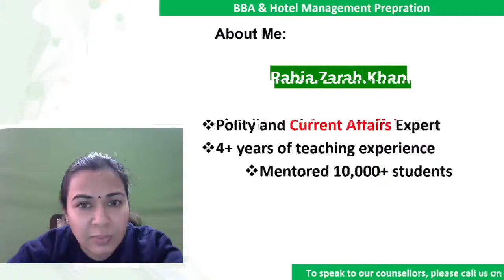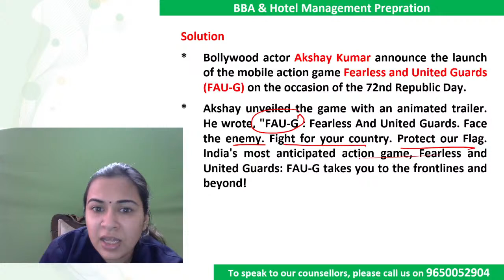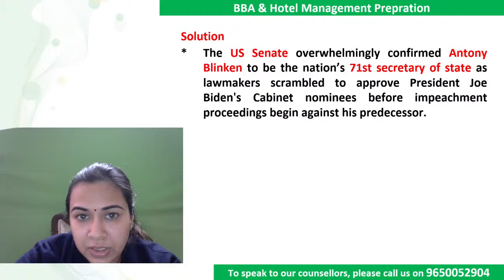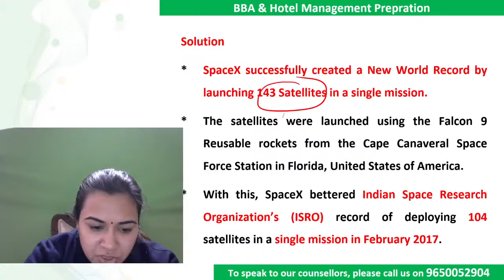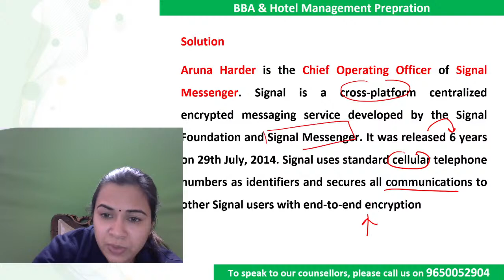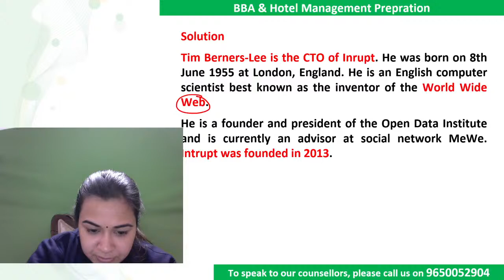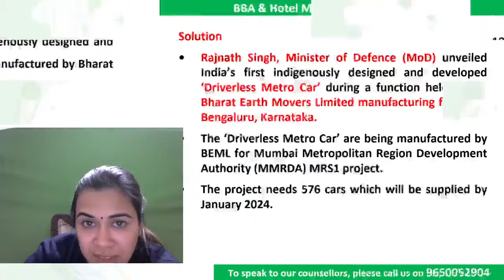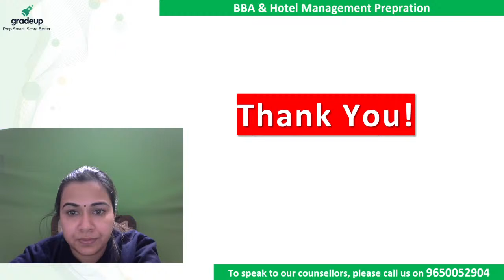BBA & HM 2021 | Daily Current Affairs 28th Jan | Rabia Khan | Tips & Tricks | Gradeup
"In today's Gradeup session of BBA &HM GK & Current Affairs - Watch the live class on Daily Current Affairs GK & Current Affairs for BBA & HM 2021 Preparation by Gradeup BBA & HM BY Rabia ma'am. Practice questions on Daily Current Affairs for BBA & HM 2021 Exam. This Live session is important for BBA & HM Exams. The GK & Current Affairs section will include questions based on Daily Current Affairs. Our expert faculty will help you cover every bit of GK & Current Affairs Daily Current Affairs in upcoming sessions as well. Don't forget to join us daily for comprehensive preparation of BBA 2021 GK & Current Affairs.

This session will help you to score high marks in 2021 BBA & HM exam. Watch the session till the end and get your queries solved through live chat. You can also leave your doubts in the comment section.
Bachelor of Business Administration or BBA is one of the most popular bachelor degree programmes after class XII. The BBA course is the gateway to numerous job opportunities in a plethora of sectors like Marketing, Education, Finance, Sales, and Government to name just a few.
Hotel management is a detailed study of the hospitality and hotel industry.  Hotel and restaurant management courses offered in educational institutions across India train students to become successful hotel managers, hoteliers, etc. It is one of the most sought-after courses as it provides a wide array of opportunities available in the hospitality industry in India and also abroad.
Planning to give BBA Entrance Exams?? DU JAT, IPMAT, NPAT, Symbiosis Entrance Test, AIMA UGAT, Guru Gobind Singh Indraprastha University- if these entrance exams are on your mind, then you are at the right place. Or NCHM JEE 2021, UPSEE BHMCT 2021, MAH CET HM 2021, WBJEE HM 2021, AIHMCT WAT and other hotel management exams,
Gradeup: BBA & HM channel will help aspirants in their BBA & HM Entrance Exams preparation. Gradeup BBA & HM has highly qualified educators. The classes are conducted by expert teachers who have years of experience and have mentored lakhs of students. Our preparation approach includes a carefully designed study plan that helps students to build an in-depth understanding of the concept. Gradeup BBA & HM will guide you to the BBA and Hotel Management Entrance Exams of India.
✅Watch Live Classes prepare for DU JAT, IPMAT, NPAT, Symbiosis Entrance Test, AIMA UGAT, Guru Gobind Singh Indraprastha BBA Entrance Exam and other exams
✅BBA Exams Preparation Tips & Tricks
✅BBA Strategy, Menti Quiz, MCQ Practice
✅Boost your prep with subject-wise topic discussions and exam related tips & tricks
✅Analyze your performance with live Exam analysis and answer key discussion.